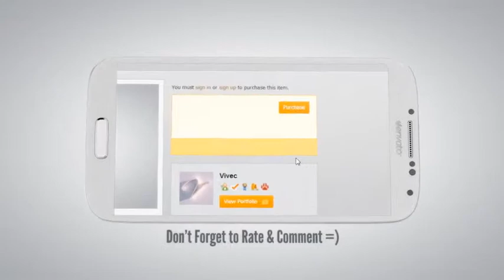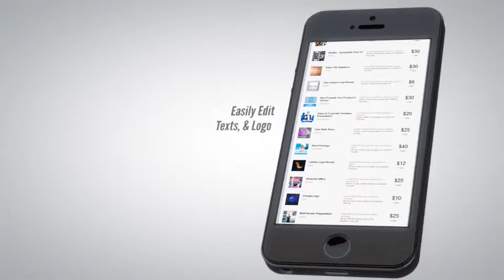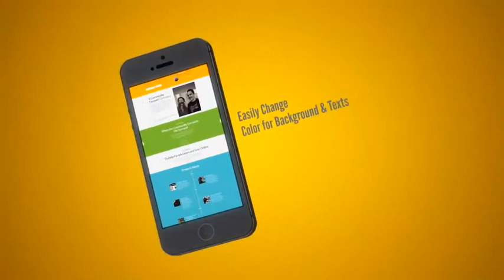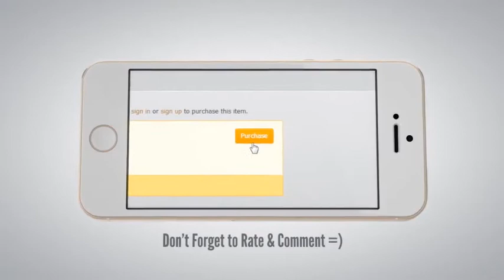Modern Phone Display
Modern Phone Template -- After Effects Template
Features:

    3 Phone model included.
    Great clean looking template with smooth animation.
    Very easy to edit.
    No external plugins required.
    10 Placeholders for your pictures / videos.
    Change text position in 3D space.
    Full HD 1080p @ 30fps
    Fully voiced video tutorial.
    Video length is 1 minute long.
    Edit this template using After Effects CS5 and up.